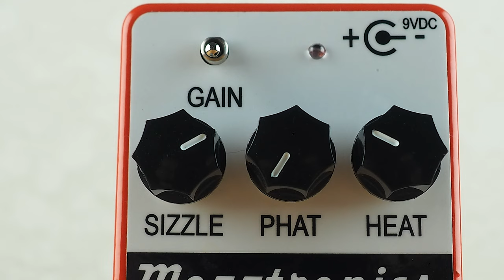Mozztronics MF-1 Baconizer Mosfet Fuzz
B.A.C.O.N stands for Bigly Asymmetrical Creator Of Noise. This beast has multiple stages of intensely asymmetrical gain based around a Mosfet transistor. The end result is the Mozztronics MF-1 Mosfet Fuzz. In low gain mode this gives nice crunchy tones. In high gain mode this beast squeals like a pig.

Lewitt MTP 440 DM

Fulltone Supa-Trem2 True Stereo Tremolo/Autopanner